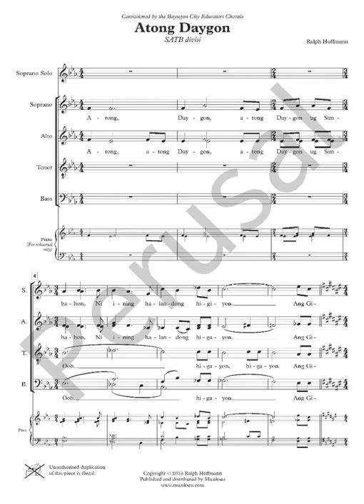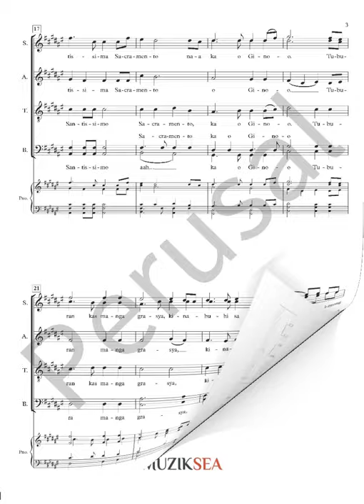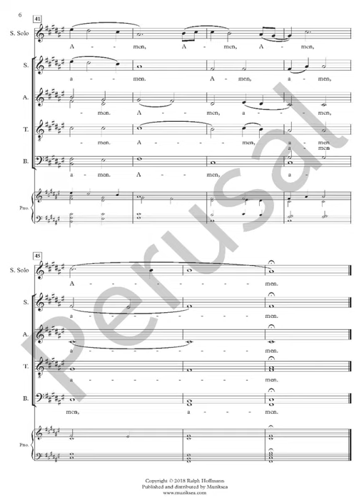Atong Daygon SATB divisi - Ralph Hoffmann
Atong Daygon is a Cebuano translation of an excerpt from St. Thomas Aquinas' Tantum Ergo.